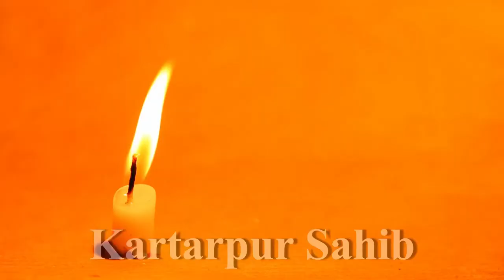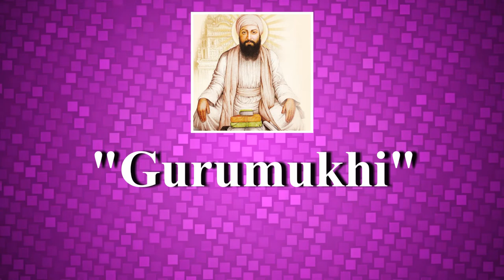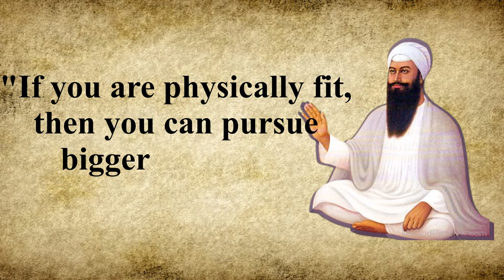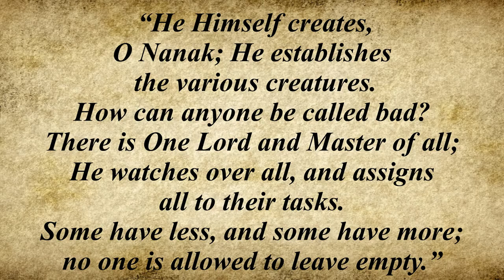Guru Angad Dev Ji's Story - Second Guru of Sikhism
Who were Guru Angad Dev Ji ?
Guru Angad Dev ji  Ji also known as Bhai Lehna Ji is revered as the second guru of Sikhism. He was born on March 31, 1504 in Punjab's Ferozpur district at Village Harike. He was appointed as the second guru of Sikhism by the founder of SIkhism , Shri Guru Nanak Dev ji on September 7, 1539.
In this video we will look into the history of Guru Angad Dev Ji in a veru short and coincise manner.
Sikhrealm is an initiative to spread the rich culture of Sikhi all around the globe.
Be a part of this amazing journey by supporting us on Youtube and Instagram.